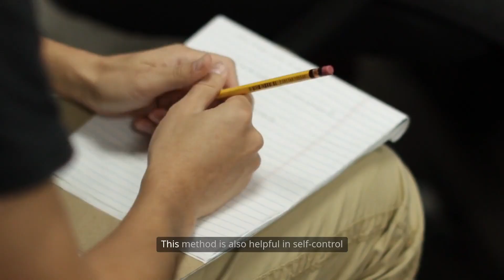A study with regards to brain activeness with 2 simple techniques.Dr. Saikat Maiti.